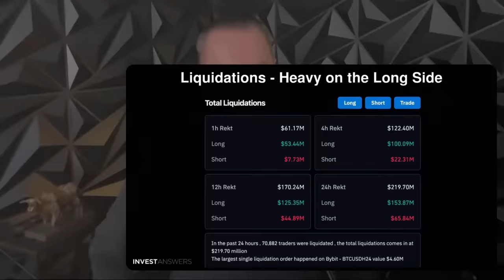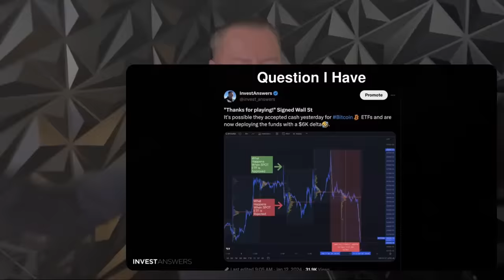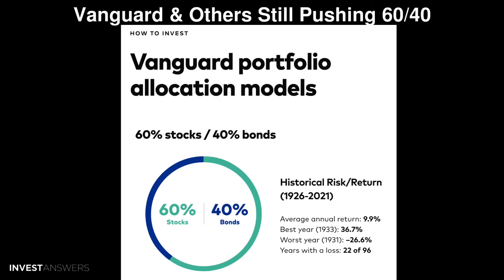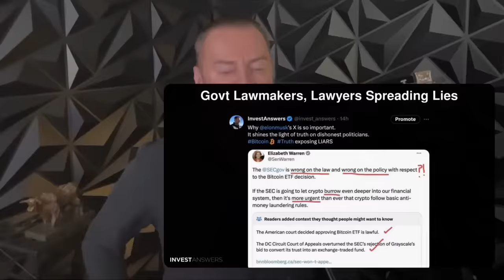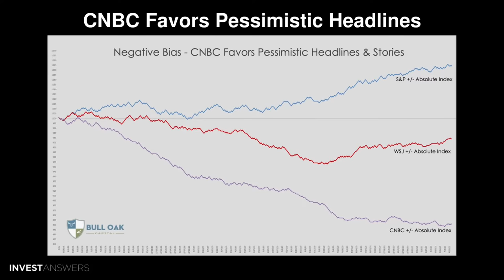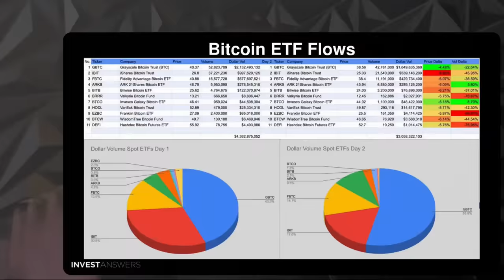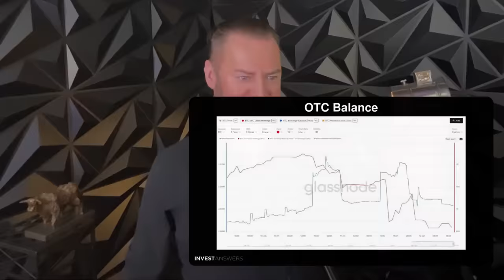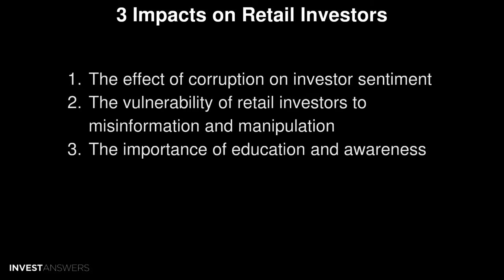💰Money, Media & Corruption: A Bitcoin Scandal?💥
00:00 Introduction
01:17 Liquidations - Heavy on the Long Side
02:12 Spot Volume all GBTC - But Why?
02:34 Blue (Up Volume) & Yellow (Down Volume)
02:57 GBTC Vol Pretty Much All Selling
3:31 Why GBTC is Selling Off?
04:39 Question I Have
05:45 History of Corruption on Wall St
06:45 Old Guard - Anti Crypto Controlling Your Money
07:20 Caitlin on Old Guard Vanguard
08:09 Vanguard & Others Still Pushing 60/40
08:30 Bitcoin Impact on a 60/40 Portfolio
09:51 “FIAT Debases at 14%”
10:37 Govt Lawmakers, Lawyers Spreading Lies
11:50 Media Coverage on $GME: Totally Wrong
12:41 What the Media Focuses On!
13:05 Sowell: Media Either Reports News or Manufactures Propaganda
13:47 Is CNBS Biased?
13:54 Gordon Johnson is Never off CNBS
14:04 Literally Worst Analyst
14:44 CNBC Favors Pessimistic Headlines
15:21 Public Fear Machine at Full Throttle
15:58 Bitcoin ETF Flows
19:38 Blackrock Tanks 15% BTC only moves 10%
20:21 Unanswered Questions I Have
20:41 OTC Balance
22:37 Conclusion
23:03 3 Impacts for Retail Investors